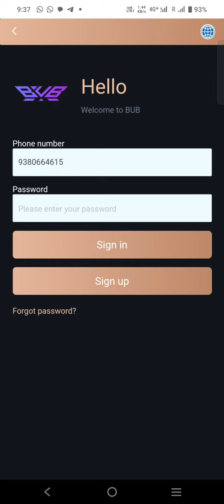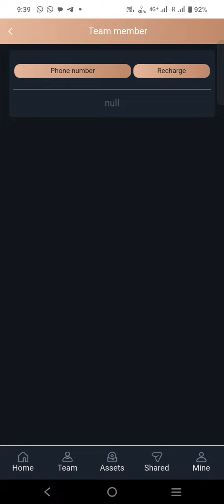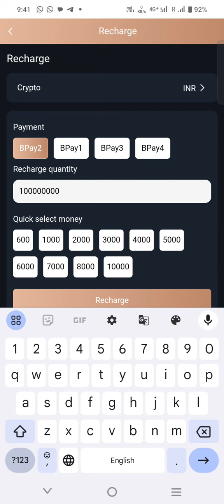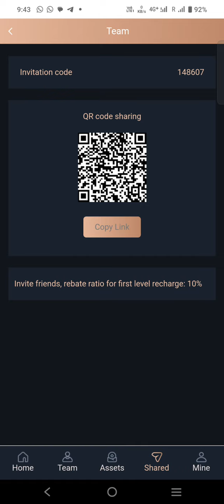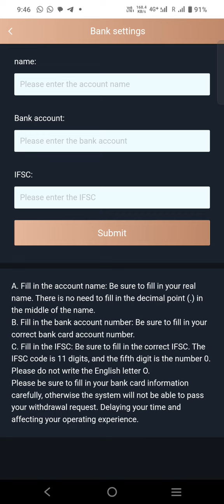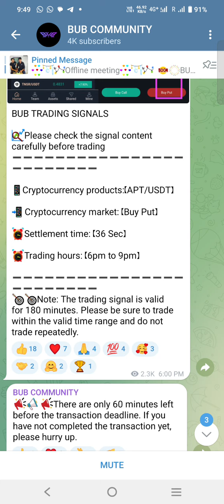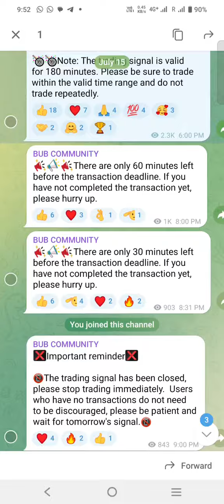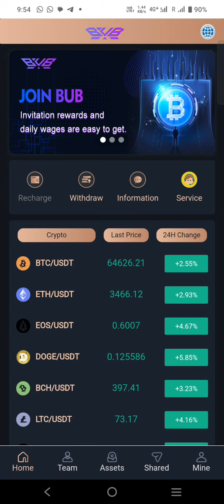BUB KANNADA : BUB ನಲ್ಲಿ ಸೇರಿಕೊಂಡು ಹಣ ಮಾಡುವುದು ಹೇಗೆ,ತುಂಬಾ ಸುಲಭದಲ್ಲಿ ರಿಜಿಸ್ಟ್ರೇಷನ್ ಮಾಡಿಕೊಂಡು ಟ್ರೇಡಿಂಗ್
BUB KANNADA : BUB ನಲ್ಲಿ ಸೇರಿಕೊಂಡು ಹಣ ಮಾಡುವುದು ಹೇಗೆ,ತುಂಬಾ ಸುಲಭದಲ್ಲಿ ರಿಜಿಸ್ಟ್ರೇಷನ್ ಮಾಡಿಕೊಂಡು ಟ್ರೇಡಿಂಗ್ ಮಾಡಿ,
ಸೇರುವುದು ಬಿಡುವುದು ನಿಮ್ಮ ಇಷ್ಟವಾಗಿರಲಿ ಬೇರೆಯವರ ಬಣ್ಣದ ಮಾತಿಗೆ ಮರುಳಾಗಬೇಡಿ ಇದು ಎಚ್ಚರಿಕೆಯ ಸಂದೇಶ